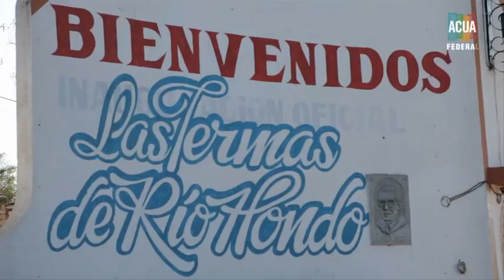Abanderados - Juan Manuel Cano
Abanderados es una serie documental de 8 capítulos que narra la vida de diez deportistas olímpicos que se esfuerzan con el único objetivo de llevar la bandera argentina a la elite del deporte mundial. Oriundos de diversas regiones del país, ellos se han formado en la competencia, esforzándose para superar las adversidades del día a día. Detrás de la historia de cada uno, siempre hay un lugar, una familia y una comunidad que da su apoyo para que los sueños se cumplan.